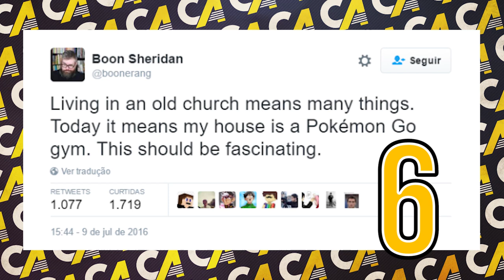10 SITUAÇÕES BIZARRAS DE POKÉMON GO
➜ PERISCOPE: @CasalAmerica